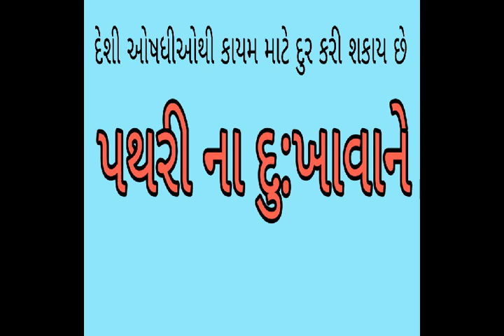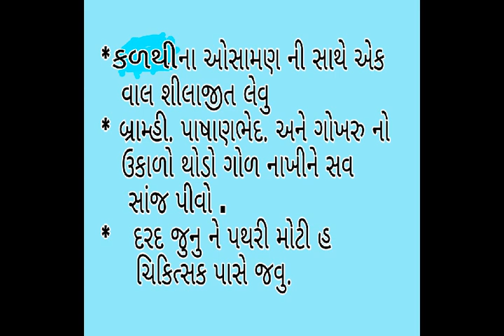પથરી ના ઉપચાર -દેશી દવા થી મટાડો પથરી